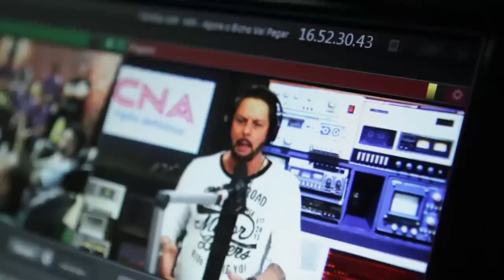PAULO JAMELLI - Agora O Bicho Vai Pegar [20/09/2018]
Programa Agora O Bicho Vai Pegar do dia 20/09/2018, com participação especial de Paulo Jamelli.

Juntos no melhor Mix!